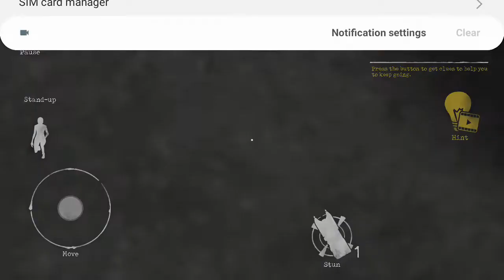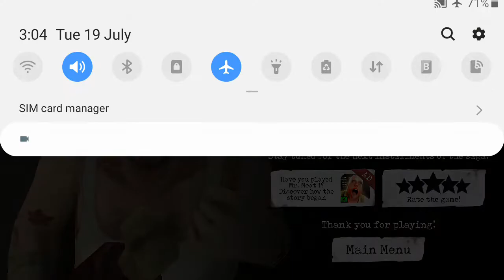Mr Meat 2 New Escape With Hard Mode And Dark Mode (Extreme Mode) Gameplay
I will upload video next on which game tell your opinion regarding the gameplay . I cannot play games more than 700 mb games because my mobile doesnt suit it as my mobile is 16 gb ram and new things is that it is dropped from bed and display out of mobile .